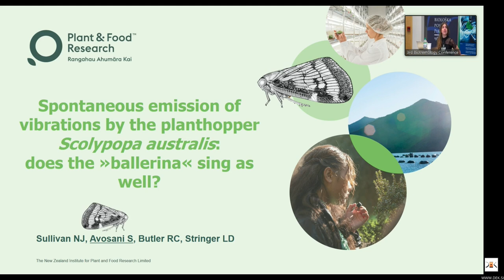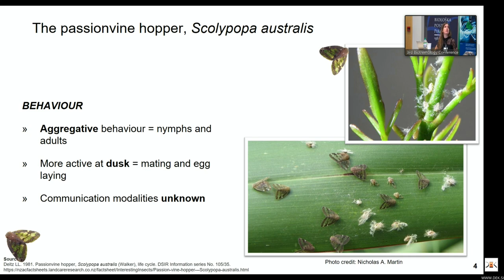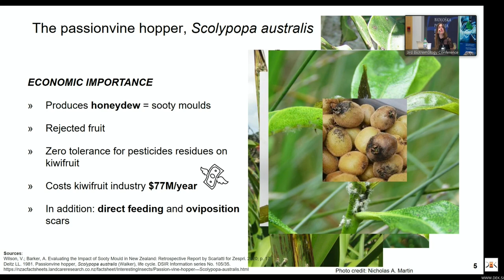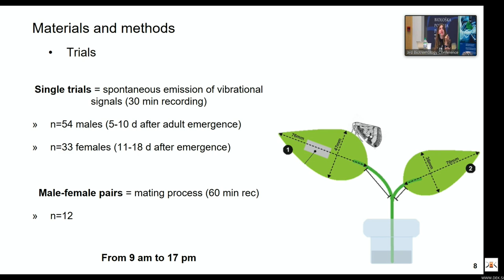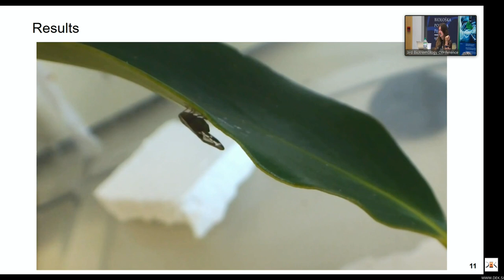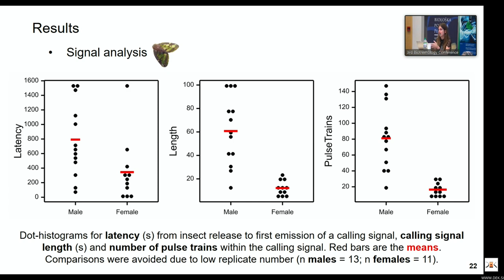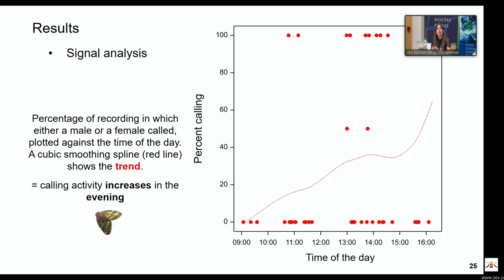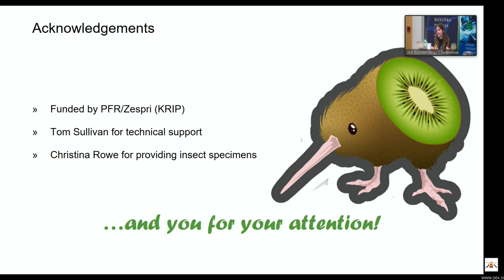Spontaneous emission of vibrations by the planthopper Scolypopa australis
Spontaneous emission of vibrations by the planthopper Scolypopa australis: does the »ballerina« sing as well?

A lecture given by Dr. Sabina Avosani at the 3rd Biotremology Conference, Piran Slovenia.
Session: behavior & interspecific interactions, 20 September 2022

Abstract:

The passionvine hopper, Scolypopa australis (Hemiptera: Ricaniidae), is an Australian polyphagous phloem-feeder that, notwithstanding a graceful “ballerina” gait, is causing severe losses to the kiwifruit industry in New Zealand. If, similar to other auchenorrhynchans, this planthopper communicates using substrate-borne vibrations, a pest control tool based on vibrations could be developed and tested in kiwifruit orchards. To study the emission of vibrations by S. australis, vibrations emitted by virgin females and males singly released on leaves of Griselinia littoralis were recorded with a laser vibrometer. Males were tested from five to 10 days after their emergence as adults, whereas females were tested from 11 to 28 days post-emergence. Preliminary tests were conducted with female–male pair trials in order to determine whether individuals exchanged signals to achieve mating. The signal repertoire of S. australis comprises a male calling signal and two female calling signals, whose structure was analysed and compared. Nonetheless, duetting behaviours related to the pair formation process were not observed during our trials, suggesting that there is need of a deeper understanding of the role of vibrational signals in the sexual behaviour of this planthopper. In addition, the influence of factors such as sexual maturity and host preference should be investigated, as well as the potential role of vibrations in aggregation. By disclosing similar information, a new residue-free pest management tool against this pest may be developed in the near future.